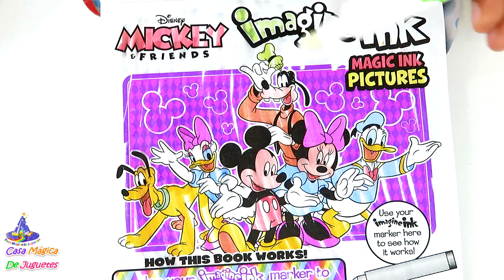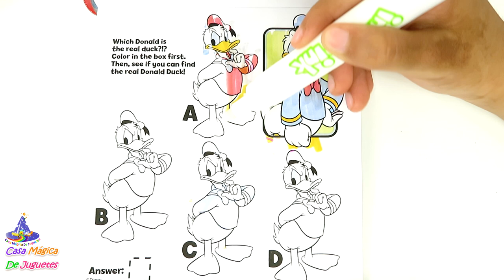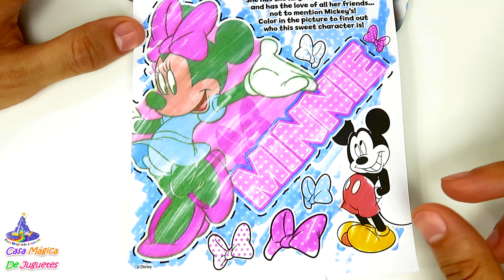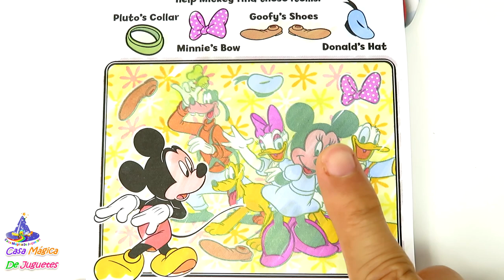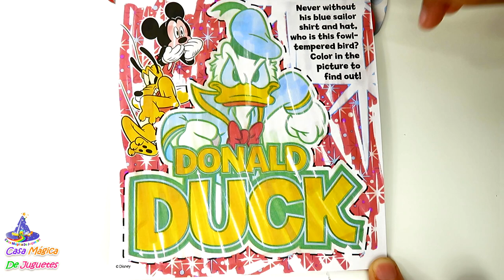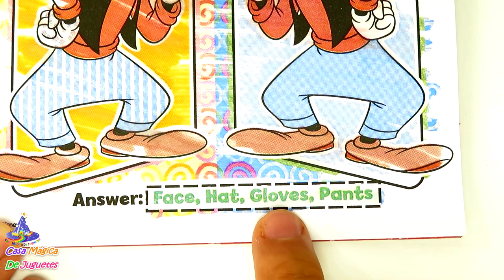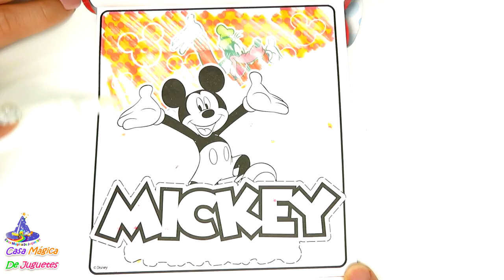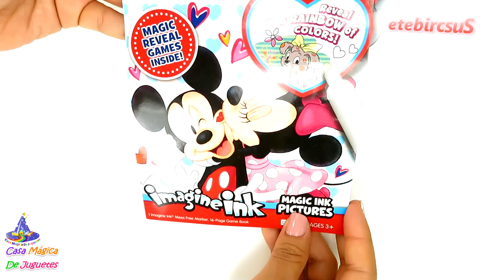Rotulador Mágico de Mickey Mouse y Amigos del Dia del Amor y la Amistad de ImagineInk en Español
Disfrutemos coloreando y jugando con este libro mágico y Rotulador mágico de Mickey Mouse y Amigos del día de San Valentin. Los marcadores mágicos no tienen color, pero al tocar el libro mágico revelan muchos colores y juegos divertidos. Encontremos personajes escondidos de Mickey Mouse.
La portada de este libro de Imagine Ink tiene el dibujo de Minnie Mouse Besando a Mickey Mouse en la mejilla. Que lindo libro para colorear en un día del amor y la amistad.

🥳🥳🥳Acerca de Casa Magica 🥳🥳🥳
Nuestros videos son para chicos y grandes, niños y niñas,  y pueden ser disfrutados por toda la familia.

Tu apoyo a Casa Mágica significa mucho para nosotros. Te mostraremos nuestro agradecimiento subiendo mas videos divertidos y educacionales para ti y tu familia.

Todos los logos y trademarks le corresponden a sus respectivos dueños del copyright y trademark.
Prohibido re subir a Youtube u otro sitio.